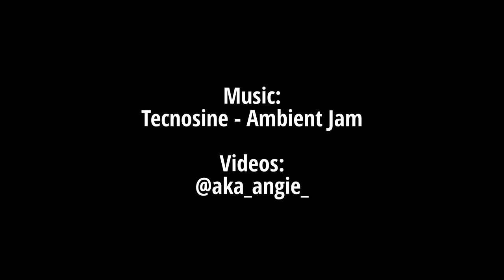Tallest building in Romania, Sky Tower (chill, relaxing music)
Sky Tower Bucharest is the tallest building in Romania, and the registered office of a Bank. It was inaugurated in 2012.

The building has a height of 137 meters, 36 floors, 5 floors of underground parking, has 10 high-speed elevators, and each floor has an area of 1,150 square meters. It is located on Calea Floreasca no. 246 C, in Promenada Mall.

On the 34th floor, where visitors have access, you can admire Bucharest in all directions or a specific place in the city with panoramic telescopes.